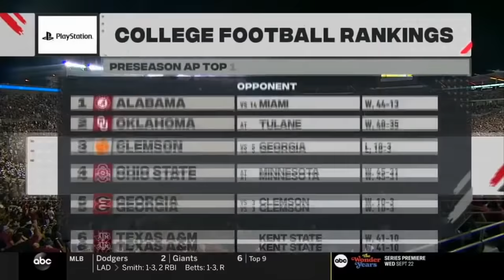Notre Dame vs. Florida State Full Game | 2021 ACC Football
Florida State lost a thrilling game in overtime against the reloaded Notre Dame Fighting Irish who went to the CFP last season.  McKenzie Milton returned to college football action, his first as a Seminole after a catastrophic knee injury two years ago and led the Seminoles on two clutch drives late in the 4th Quarter to tie the game.  Florida State’s starting QB, Jordan Travis threw 2 touchdowns and rushed for another in the game.  FSU running backs Jashaun Corbin and Treshaun Ward rushed for 144 and 76 yards respectively and each had a touchdown.  For Notre Dame, Jack Coan was 26 for 35 for 366 yards and 4 TD’s in his first start as the Notre Dame quarterback.  Irish tight end Michael Mayer was the team’s leading receiver with 120 yards and 1 touchdown.  Standout Safety Kyle Hamilton had two interceptions for Notre Dame.